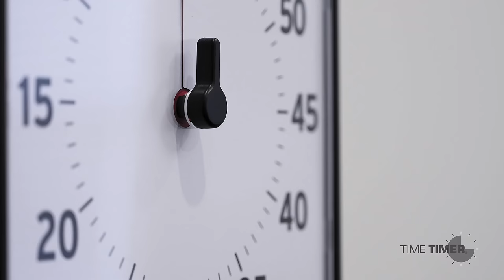Time Timer Original Family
Since 1994, Time Timer has provided innovative time management solutions. Invented by a mom, Jan Rogers, to help her young child, Time Timer visual timers are now used by all ages and abilities across education, business, and in the home. The Original line up includes a portable 3" (Pocket), an 8" (medium) and a 12" (large) to fit the needs of any classroom, desk, or home.